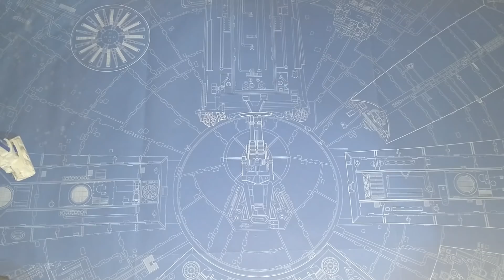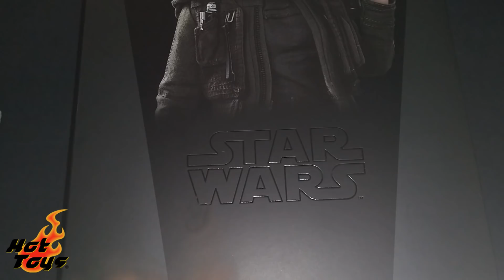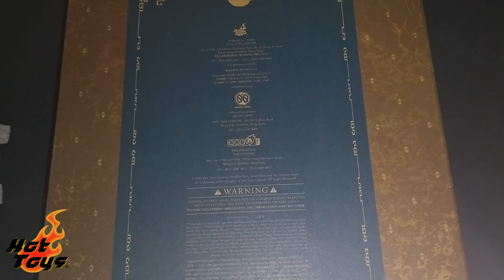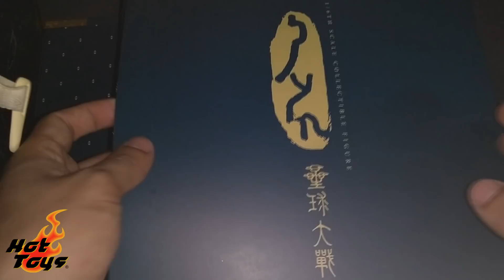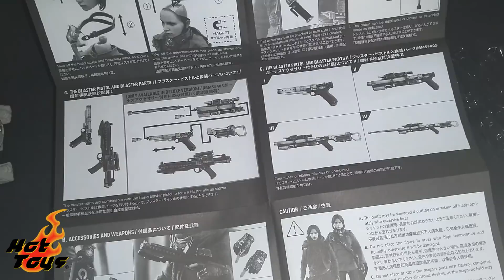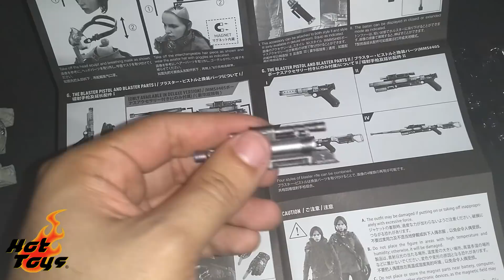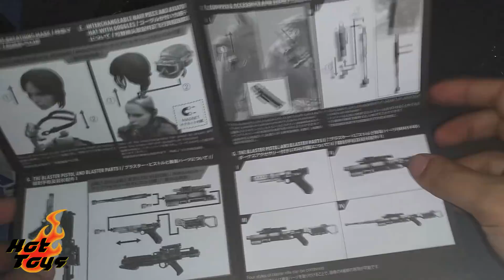La FIGURA MAS CARA de Jyn Erso - Star wars HotToys Deluxe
Conoce la figura mas cara que existe de Jyn Erso perteneciente a la colección HotToys de la marca SideShow. ¿Valdrá la pena pagar 250$ por esta figura?

Los Ultimos Jedi BB-8 Y BB-9E